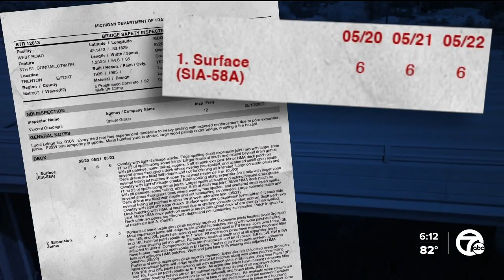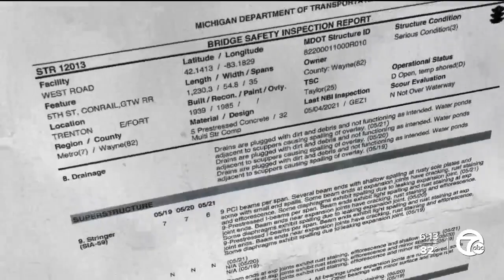Crumbling West Road bridge causing mounting frustration Downriver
The West Road Viaduct in Trenton has been a sore spot for neighbors for years.

The 83-year-old viaduct is one of the few east-west routes Downriver that goes over local train tracks, which means cars don’t get stopped when a train is racing by.

Bridge conditions are rated on a scale of 1 to 9, with 9 being the best. Overall, the West Road bridge is a 3, which is considered to be in serious condition.